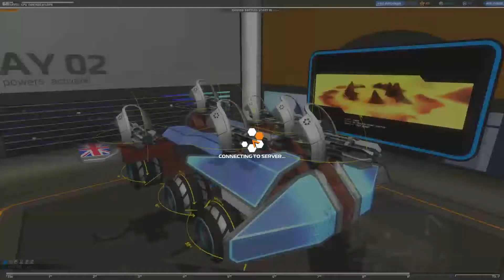Robocraft #8 - Madness everywhere!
I DON'T WANT YOUR DAMN META!